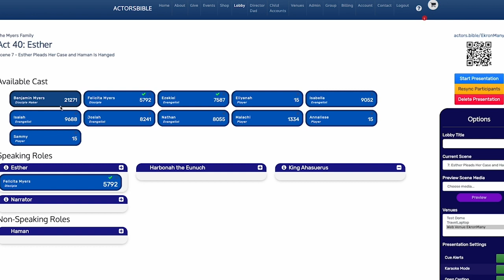Family Casting Call for The Mordecai and Esther Experience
Family Casting Call
Calling all Beth Yeshua families to join us on an Epic Bible Role-Play Experience this Purim Season!

Join us for the Mordecai & Esther Experience!
Using an app called ActorsBible, we will be role-playing the nine chapters of Esther, over 9 days, in our individual homes, deeply discovering the characters, story, and lessons, while applying it to our lives.

At the end of this time, families can opt in to being a part of the live MORDECAI & ESTHER FAMILY SHOW that will happen during service on Sat. March 23th.  Amongst all the families, we will cast parts, rehearse, put on costumes and present the live show, which is simply the 9 scenes you role-played at home, put back to back.

Now dad, before you say I am not an actor...the ActorsBible App is great because the scrolling teleprompter spoon feeds your lines to you, and the music, sound effects, and immersive visuals really helps you get into it. Not to mention the beam in your child's eye as you become “like a child” at heart!  Please don’t be intimidated... ANYONE can do it!

In fact, we want to make sure you're super comfortable to “direct” your family in it, so we’re having a DirectorDad meeting for the regular   Men’s Meeting Saturday Feb 17th at 9:00AM specifically for dad’s who think they and their families would like to be apart. This time will prepare you to lead your family through the nine stories, as well, give you all the details and rehearsal dates if your family desires to be in the live show!

It’s going to be Epic!